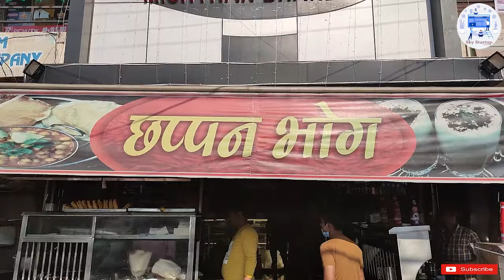25% Profit | How to Start a Sweet Shop । एक ही वीडियो में पूरी जानकारी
Hello Dosto,
Aaj ki iss video mein hum sweets shop business k baare mein jaankari lekr aaye hain. Aap ek multi sweet shop kaise open kr skte hain, sweets kaise taiyaar kerte hai. Kitne budget ke sath business shuru kiya ja skta hai.